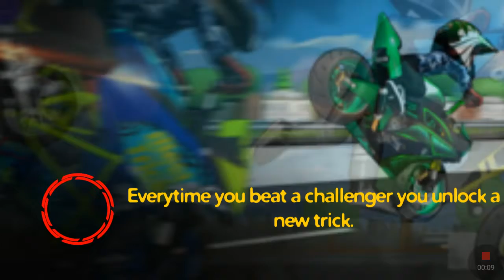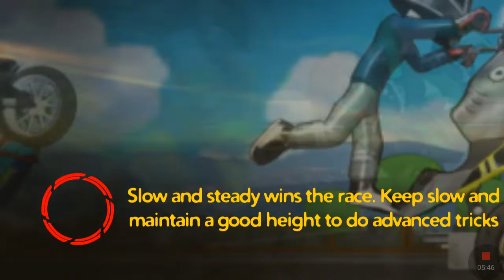Stunt bike freesyle